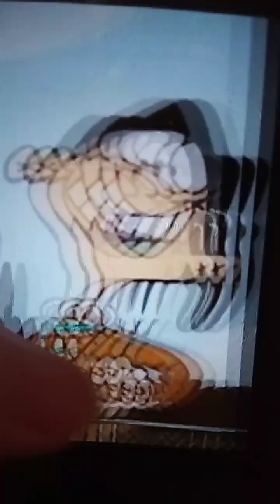double d. between the wind 💗💗💓💓💓💓💓💓💓💓💓💓💓💓💓